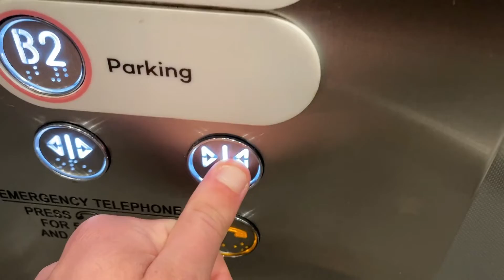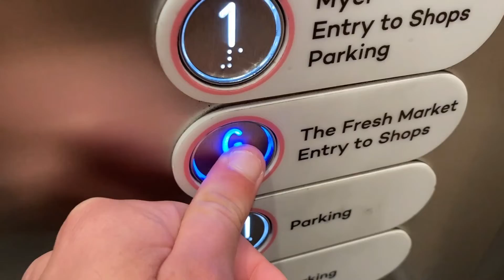Advent Series 2022: 11 December: Karrinyup Elevator Near Woolworths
Another Schindler 5500. There's actually a set of 2 lifts here however I got given the same lift.
Lachlan from Lachlan's Lights and Fans is doing an advent series as well, he will be doing a "fan of the day" advent series where each day he films a different fan, check out his series